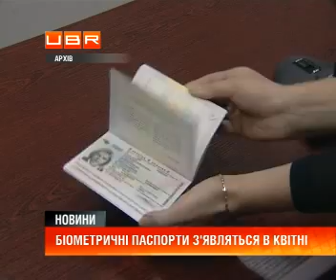Біометричні паспорти з'являться уже в квітні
ubr.ua - украинский бизнес ресурс : Перші біометричні паспорти українці можуть отримати вже наступного місяця. Заявив міністр юстиції. Якщо парламент ухвалить відповідний закон.
Читайте також: Рада займется биометрическими паспортами на этой неделе&#65279;
У жовтні минулого року президент відправив попередній варіант на доопрацювання. Аргумент глави держави - монополія. Передбачали, що документи друкуватиме приватна компанія. І в неї опиняться особисті дані усіх громадян. Нові посвідчення особи видаватимуть на 10 років. На спеціальному чипі буде фото, підпис та відбитки пальців.
&#65279;Читайте також: Риск от наличия биометрического паспорта
Олександр Лавринович, Міністр юстиції України: &quot;Зараз етап очікування першого читання в парламенті. Якщо не буде великого бізнес-спротиву, то це може бути вже в квітні. Якщо не буде великого бізнес-спротиву, то це може бути вже в квітні&quot;.
&#65279;Закон о биопаспортах подорвет отмену виз для Украины .